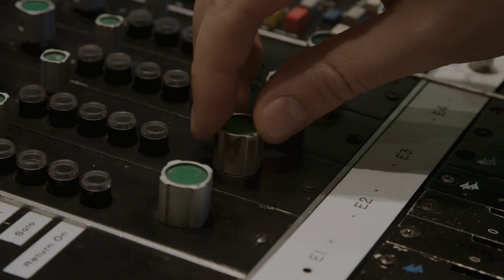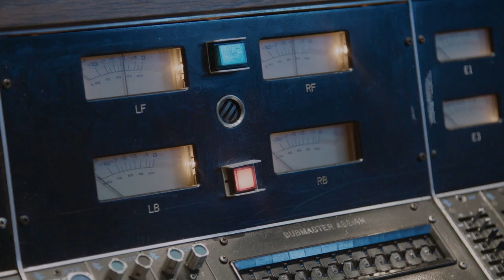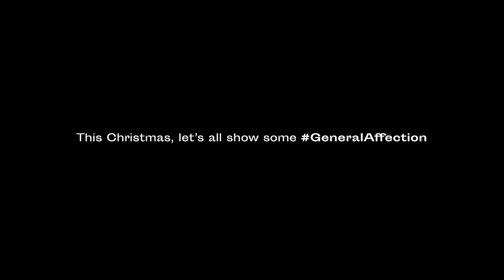"Heal The World deepfake" by Campaign for Common Decency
A campaign group launched by Queen guitarist Brian May has produced a deepfake video that portrays UK’s political party leaders recording a version of Do They Know It’s Christmas.

The song, popularised 35 years ago as a Band Aid charity single, appears to show leaders including Boris Johnson and Jeremy Corbyn getting together in a recording studio to performing the song.